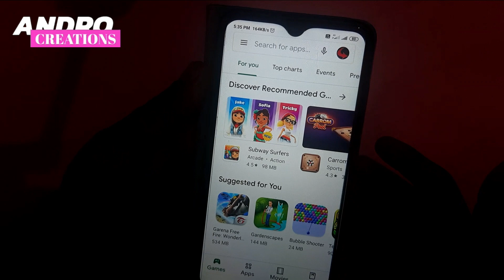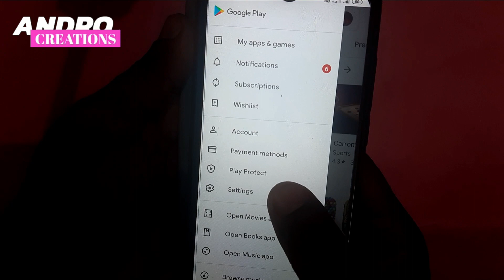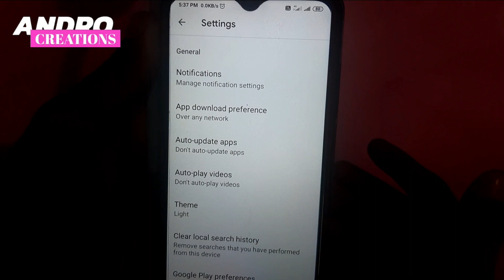GOOGLE PLAY STORE || 2 Secret and hidden feature in google Play Store (Malayalam)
Google play store 2 Hidden Secret Tricks..
Wach this video..

mobile Secret informations of memory card.. മൊബൈൽ ലെ SD Card നെ കുറിച്ച് കൂടുതൽ രഹസ്യങ്ങൾ അറിയാം. malayalam

വീഡിയോ കാണുക.. വീഡിയോയെ കുറിച്ചുള്ള നിങ്ങളുടെ അഭിപ്രായം comment ചെയ്യുക..